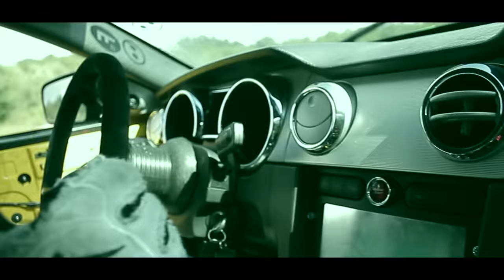GeeGee DRiFT - Sideway Sunday - Driftparc Nürburgring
[EN] Team GeeGeeDRiFT at the Driftparc Nürburgring - an absolutely normal sunday in september!

[GER] Team GeeGee DRiFT im Driftparc Nüburgring - ein "ganz normaler Sonntag" im September!

WRAPworks.de | ProReifen.com | King Meiler Tires | medienkraftwerk | Driftparc am Nürburgring | Driftfieber